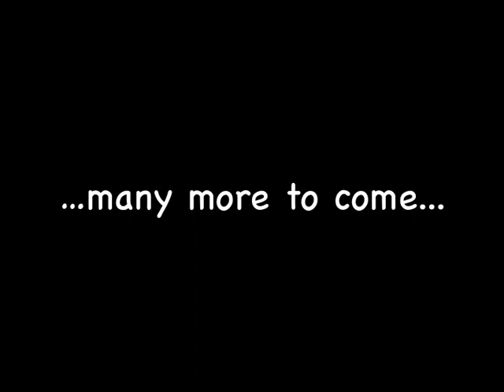My Dysfunctional Guys. Figurative artist Zhanna Martin